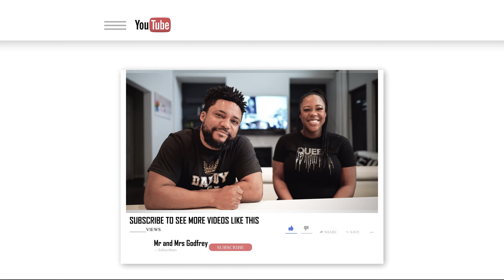EPISODE TWENTY THREE - TIPPING IN USA vs NIGERIA - MR AND MRS GODFREY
We're back and thrilled to reunite with our wonderful family! In today's episode, we dive into a captivating discussion about the tipping culture in the United States, exploring how it compares to our experiences in Nigeria. Join us as we carefully weigh the advantages and disadvantages of this intriguing practice while delving into its fascinating origins. Don't miss this thought-provoking conversation with Mr. and Mrs. Godfrey!